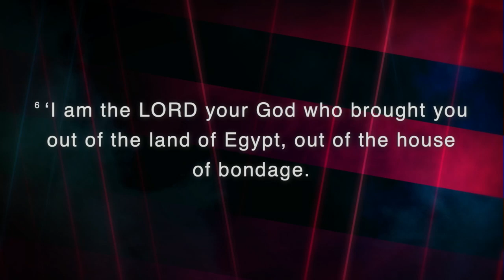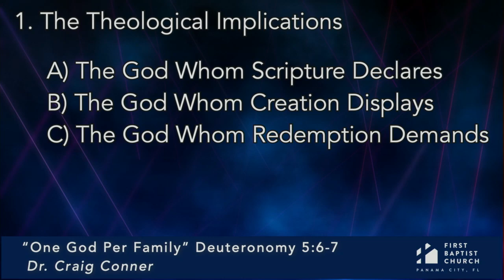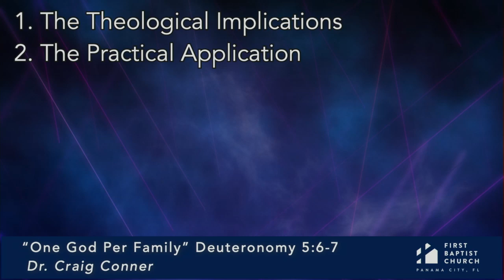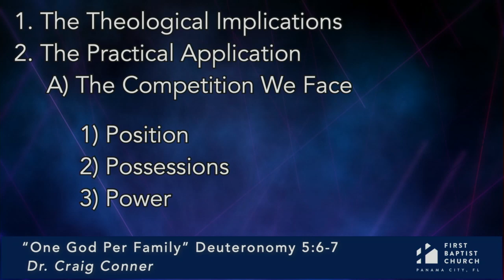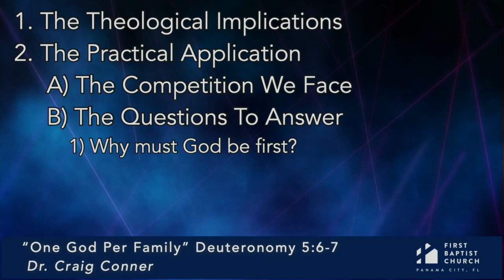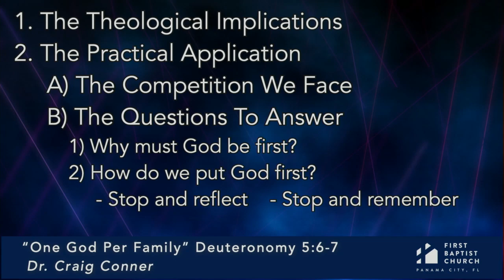02-07-2021 "One God Per Family" Dr. Craig Conner